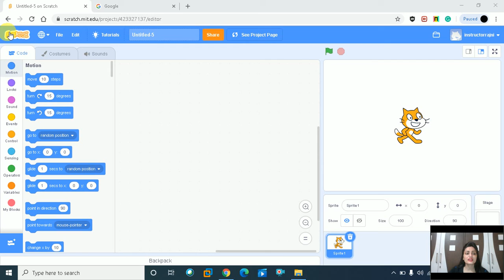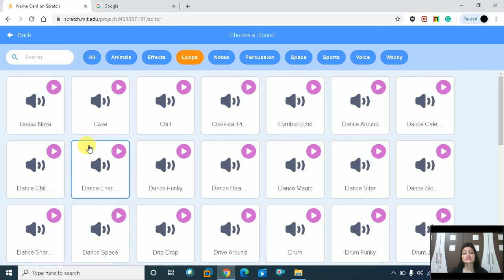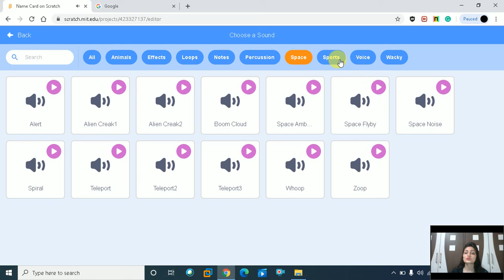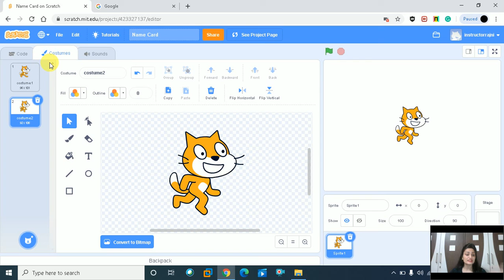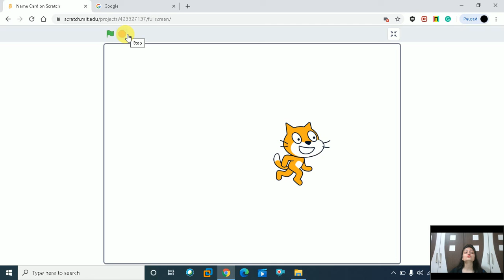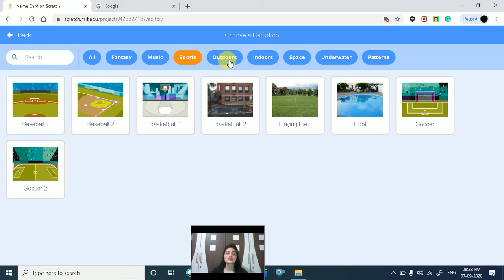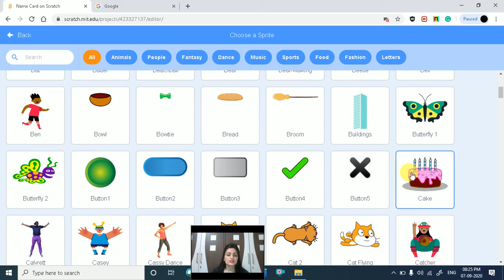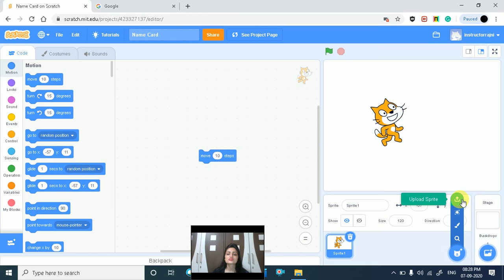Scratch Tutorial for Beginners | Scratch Introductions|INTRODUCTION TO SCRATCH PROGRAMMING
In this video going Elements of Scratch
There are four main elements of Scratch: the stage, the sprites, the script and the programming palette.These elements can be compared to a play
.1) Stage – similar to the stage in a play. This is where everything will take place. The stage can be
different backgrounds
2) Sprites – are the actors or main characters of the project. Sprites are programmed to do
something in Scratch.
3) Script – tells the actors what to say or do. Each sprite is programmed with a script.
4) Programming palette – elements used to program the sprite to do or say something. Sprites
must be programmed to carry out every function you want them to perform.
 Programming a Sprite – Control, Motion, Looks and Sound
Control blocks
Programming a sprite ALWAYS begins with a control block (orange/yellow category from the
programming palette). There are three blocks that can be used to begin programming:
1) When the green flag is clicked – The project will begin when the green flag in the upper right
hand corner is clicked.
2) When space key is pressed – The project will begin when the space bar is pressed. The black
drop down arrow indicates that you can choose a key different from the space bar; and that key
will begin the project.
3) When sprite 1 is clicked – The project will begin when the sprite is click. Note: Click the sprite on
the stage, NOT the small thumbnail sprite shown underneath the stage
Thanks & Regards,
Kids Learning